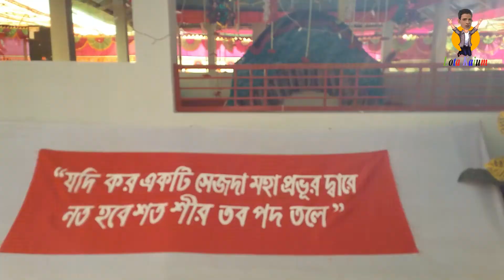হযরত খাজা শাহ সুফী আজগর আলী দরবেশ স্মরনে Lota kaium video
Assalamualaikum dear visitors,

Welcome to Lota Kaium Channel
Dear friends, I hope you are all well.

We thank God Almighty for giving us the opportunity to watch this channel at least once.
Lota Kaium is a small online medium of that invitation. Balamala car and motorcycle (bike) Lota Qayum in Joypurhat হযরত খাজা শাহ সুফী আজগর আলী দরবেশ স্মরনে Lota kaium video

Thanks